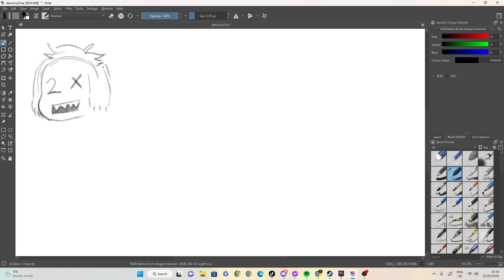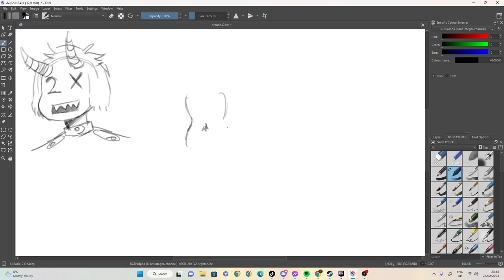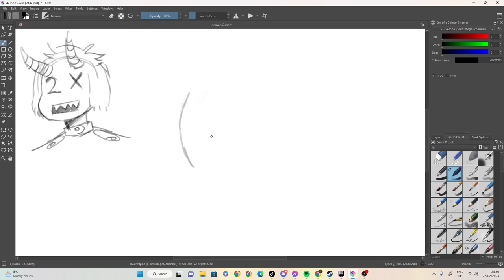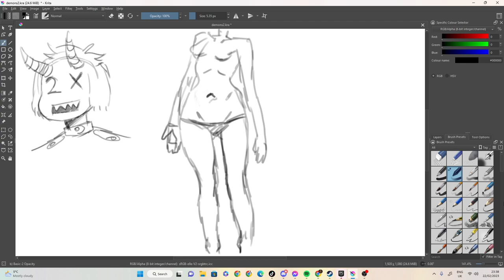silly throw away sketch : id rather die thaty come in last